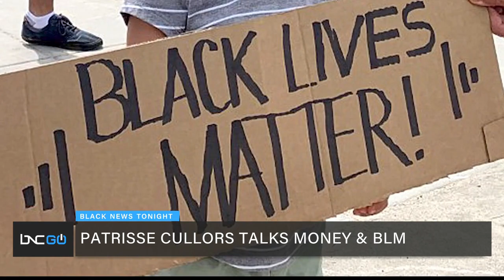Activist Patrisse Cullors Talks Criticisms Surrounding Black Lives Matter Network Foundation: Pt. 2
Activist Patrisse Cullors Talks Criticisms Surrounding Black Lives Matter Global Network Foundation: Part 2
Marc Lamont Hill continues his conversation with activist Patrisse Cullors on the controversy surrounding Black Lives Matter Global Movement.

Cullors addresses the $90 million that the organization received in the last year and criticism that they haven't shared the money with other activists around the country.

The author says that they have distributed money and that community members do need resources, but that the organization is not a charity but "a power-building body."

To watch "Black News Tonight" and other BNC programming,